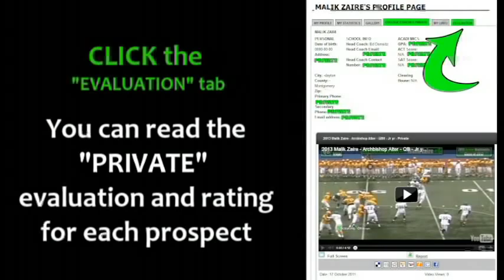2013 Marcus Ball - Westerville South - Jr yr - DB10 - PROMO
2013 Marcus Ball - Westerville South - Jr yr - DB10 - Ohio High School Football - Division 1 prospect